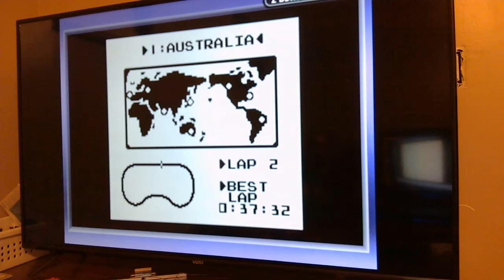F-1 Race - India Fastest Lap 1:14.65 - Game Boy